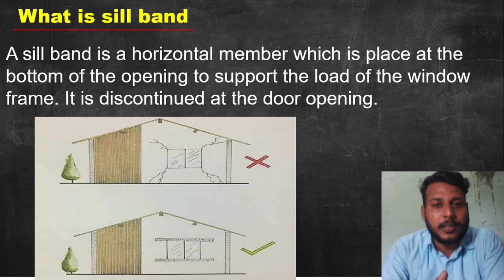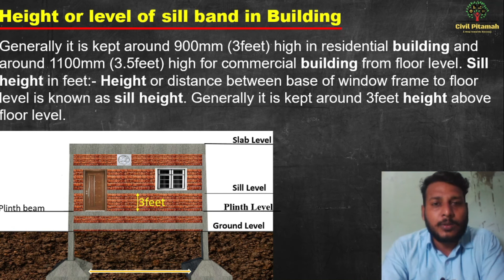Importance of Sill band in Building | difference between sill band or lintel beam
Hello everyone in this video you will learn about the sill band in building construction and also will know about the how importance is sill band in building.
height and level of the sill band and difference between lintel and sill band.
On this channel you can learn about civil engineering update videos which are using generally in civil engineering fields.